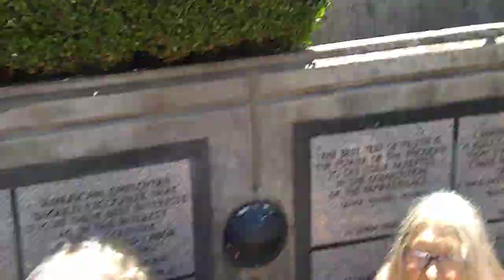Drum Circle @ Eugene Saturday Market 7 17 21